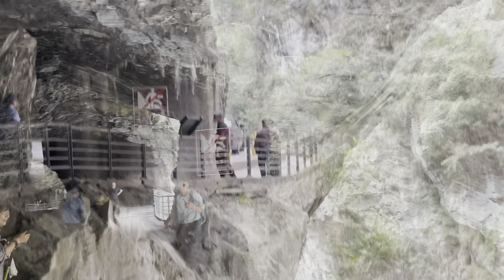台泥DAKA & 太魯閣國家公園 台灣環島8日遊（Day2) 2022.03.03 Anita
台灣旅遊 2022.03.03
台泥DAKA-2021年開放生態循環工廠，是生態、知識、文化、休憩場域，DAKA是太魯閣族語瞭望的意涵。 台泥DAKA也是花蓮新景點, 園區特色星巴克進駐花蓮和平門市. 現烤糕點+音樂水舞表演~成為 蘇花改中途有名的休息站.

太魯閣國家公園: 位於台灣東部，地跨花蓮縣、臺中市、南投縣三個行政區。 園內有台灣第一條東西橫貫公路通過. 太魯閣國家公園的特色為峽谷和斷崖，崖壁峭立，景緻清幽，「太魯閣幽峽」因而名列台灣八景之一。 此外，園內的高山地帶保留了許多冰河時期的孑遺生物，如山椒魚等。

太魯閣國家公園中的代表性景點非常多，像是知名的燕子口、九曲洞，其他還有砂卡礑步道、錐麓古道、白楊步道、水廉洞、長春祠等等也都非常值得一訪。而太魯閣國家公園內最熱鬧的地方就是天祥了，天祥是太魯閣的中心，住宿、餐飲等服務也都集中在這裡.